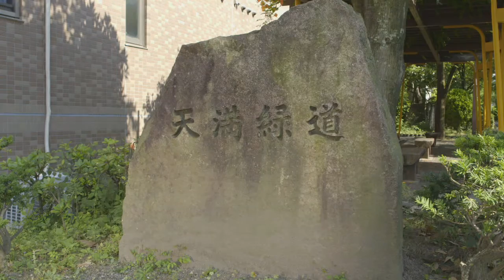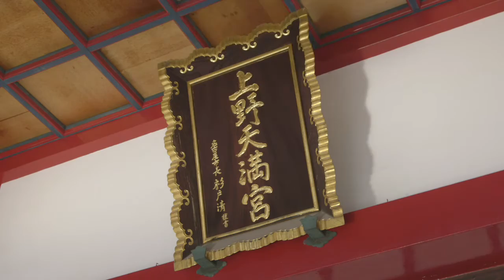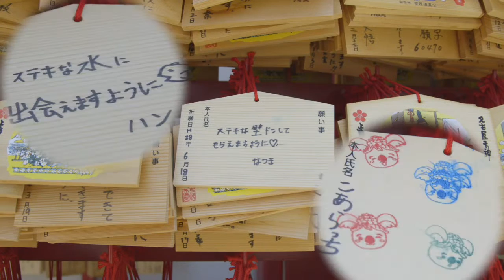こあらっちのお散歩レポート 第3弾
千種区マスコットキャラクター「こあらっち」が、学生と散歩をしながら、千種区の魅力を紹介する映像の第３弾を制作しました。区内の水にまつわる名所を中心に紹介しています。
制作にあたり、名古屋市立大学芸術工学部映像研究室の学生に協力してもらいました。
‹2016年8月制作　千種区地域力推進室›